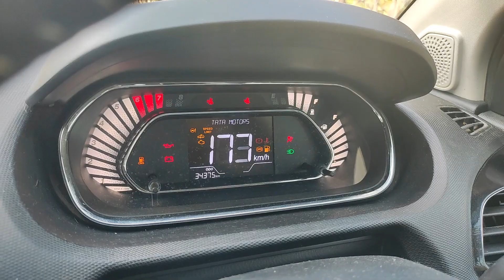Tata Tigor CNG 35000 km Service Cost, Big Engine Mounting Issue Resolved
Hi I am your friend Sidhant welcome to DriveWithSidhant channel.

Tata Tigor CNG 20000 Ownership

Tata Tigor CNG 20000 km Ownership talk on Real Mileage, Maintenance, Issues, Build Quality